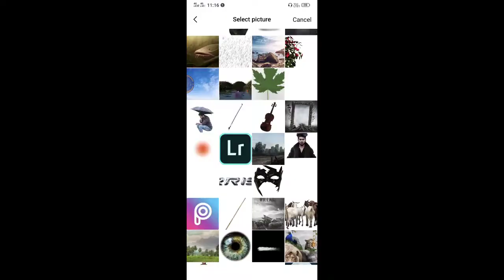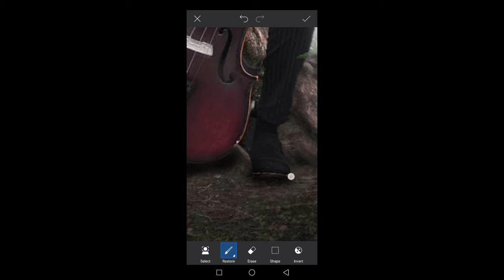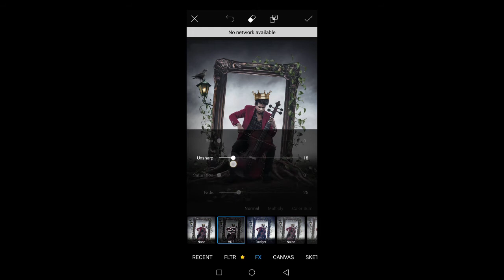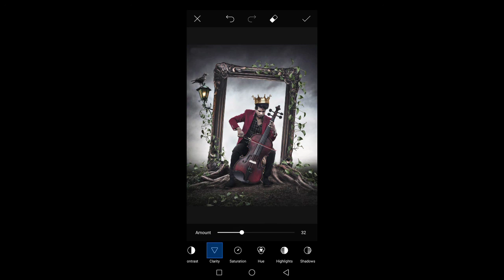Violin Photo Editing! Sony jaction Editor!! How to make violin photo Editing! Sony jaction!!!?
Hii

       Welcome RB editingzone
                     All Stock

Agar download karne me koi problem arahi to instagram pe msg kare

App link

Hello dosto Apne YouTube videos ko free me promote kare Hindi me apne YouTube channel ko jald grow kare free me 1000 sub 4000 Horus jaldi hoga or Aap ka Chanel ka monetize jaldi hoga Pura dekho or video ko lick comment share subscribe kare

Background music